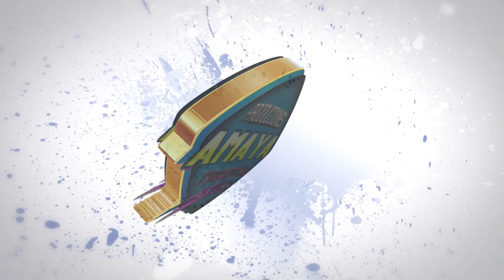AMAYA RECOR PROMO DEMO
RENTA DE AUDIO Y GRABACON DE VIDEO  FOTOGRAFIA DIJITAL